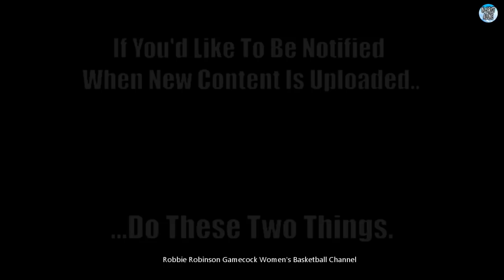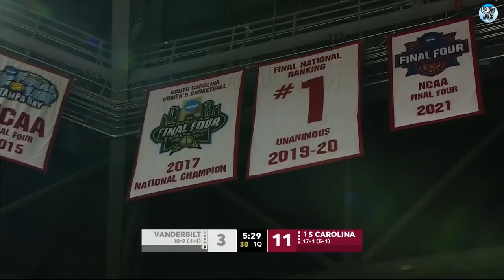*FIXED AUDIO* #1 Gamecock Women's Basketball vs Vanderbilt Women's Basketball - (Full Game) 1/24/22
#1 South Carolina Gamecock Women's Basketball vs. Vanderbilt Commodores Women's Basketball - The 19th Game of the 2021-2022 South Carolina Women's Basketball Season.

- (1/24/2022) - (Full Game - High Definition)

After Winning Their 5th SEC Conference Game of the 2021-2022 Season by Defeating the Arkansas Razorbacks, the 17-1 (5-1 SEC) Gamecocks are Home to Face Their 7th SEC Opponent, the 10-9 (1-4 SEC) Vanderbilt Commodores.

The Gamecocks are Seeking to Win Their 6th SEC Conference Matchup.

The Gamecocks Enter This Game Ranked #1 Nationally With a 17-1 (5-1 SEC) Record.